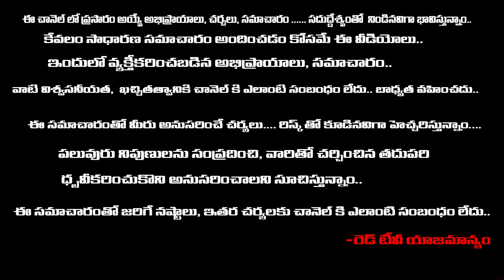ఈశాన్యం మూలరాగి చెంబులో నీళ్ళు | Ragi Chembu Ekkada Pettali | Laxmi Viswanath | RedTv Bhakthi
RedTV Bhakthi to explain about ancient science technology and scientific basis behind rituals of India health information, Inner Engineering and tips and mind-blowing facts.

An educational channel dedicated to the academic, non-sectarian study. We strive to raise the level of conversation about Indian Culture & Traditions on YouTube by exploring surprising facts about humanity's beliefs and rituals through an anthropological, sociological, and archaeological lens.
 lot of information.